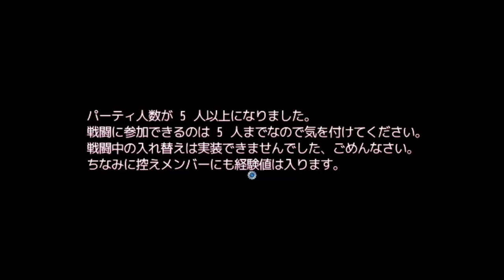【東方系RPG】十六夜さんが「東方身内無双」をプレイ(第一章)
製作者
アカ様